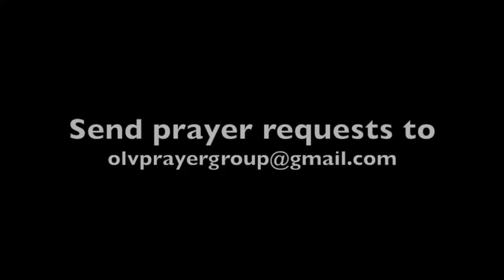St. Marcian of Cyrrhus, Daily Saints, November 2, Bishop, Martyr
November 2 - St. Marcian of Cyrrhus, hermit, left his worldly possessions and lived in the desert.

Watch this 2 minute YouTube video to find out more about this saint who did not light candles at night as hut was filled with divine light.

St. Marcian, pray for us 🙏🏼